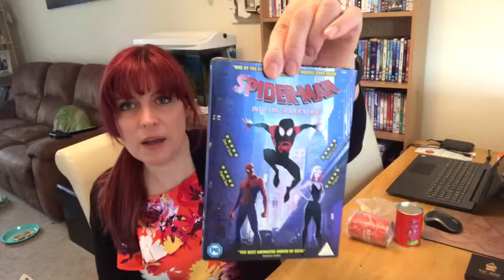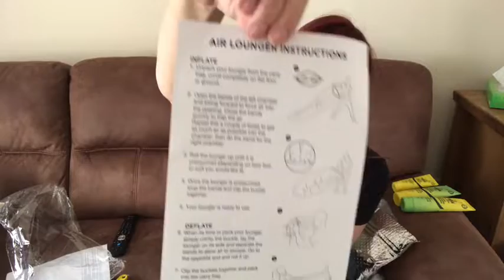Em’s Prize Unboxing July 2019